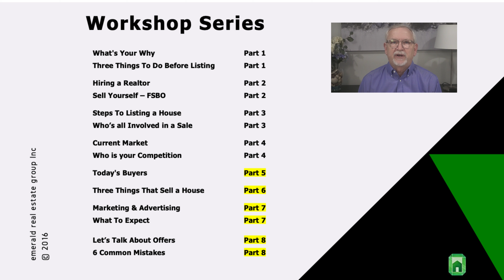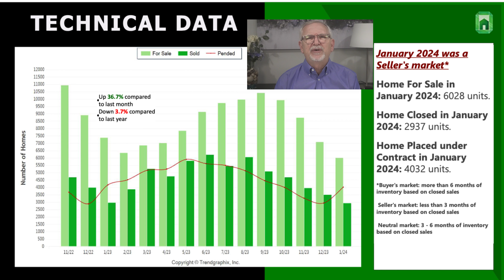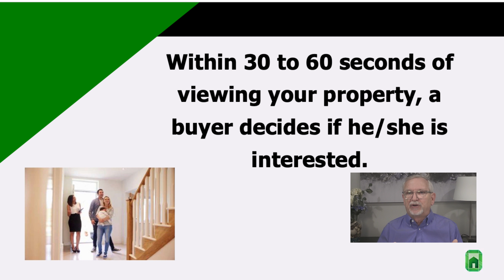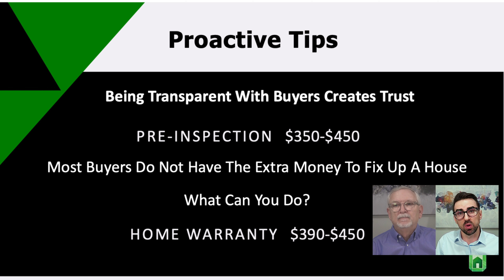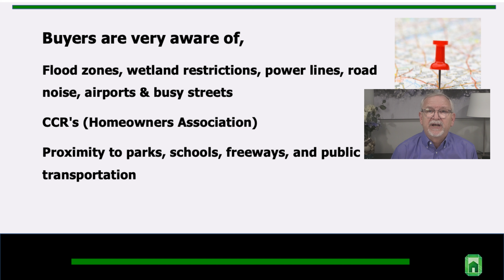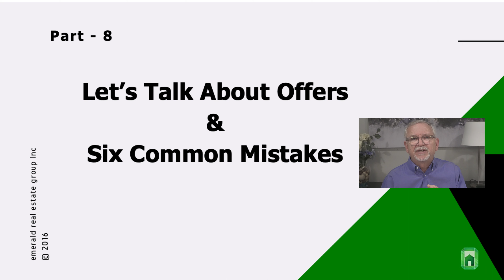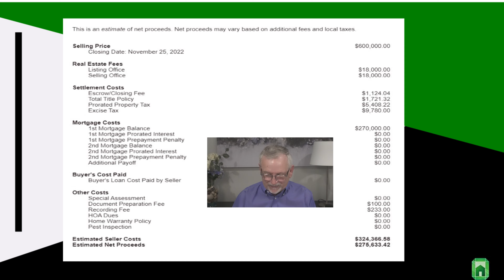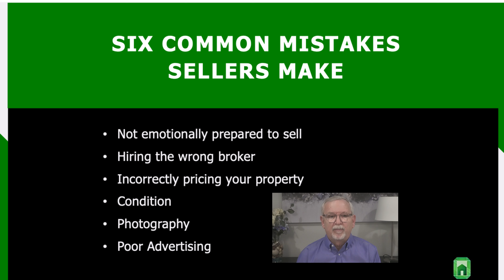How to Sell Your House - Part 2 - Spring 2024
Thank you for taking the time to watch the Spring 2024 Home Seller Workshop. You now have the information to make sound decisions when selling your house.

Mike Stover has been in the real estate business for thirty-four years. Twenty-two as a lender and fifteen as an active real estate agent. He has been involved with thousands of real estate transactions throughout Washington State. Mike has taught thousands of buyers and sellers, on how to buy and sell a house the right way. He is the President & CEO of Emerald Real Estate Group Inc. Jesse Stover, his son, and fellow realtor of seven years, works with Mike to make this workshop available for you with no strings attached!